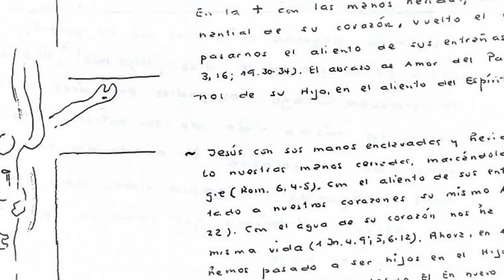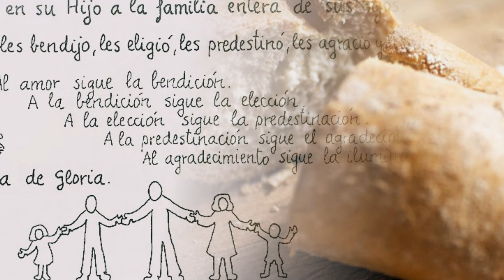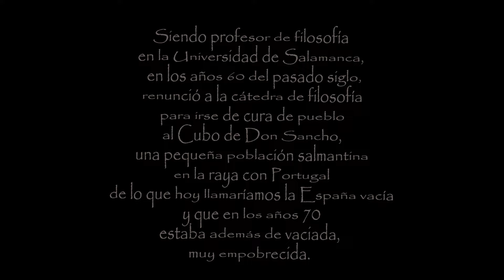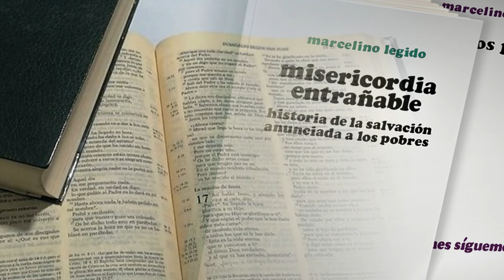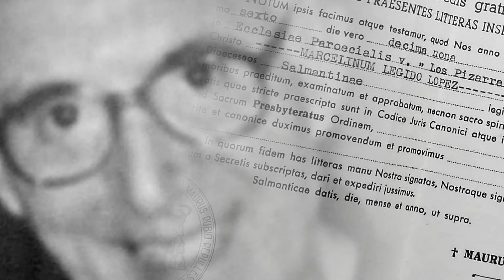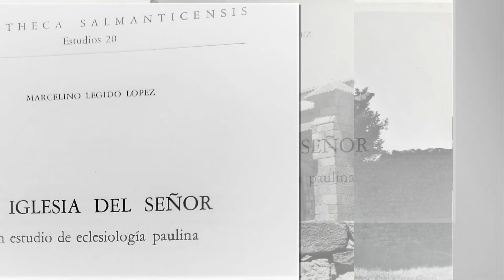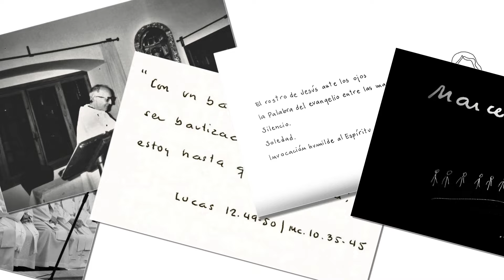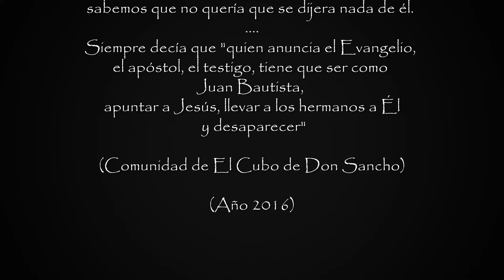Tu hermano menor Marcelino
"Palabra que se derrama bendiciendo
Palabra de amor crucificado que enciende el amor
que inicia la comunión de la fraternidad
y el camino de la travesía del mundo.

Pero ...¿ quien dirá la Palabra Crucificada,
la Palabra débil y oscurecida
del Hijo entregado?
¿Quien le prestará los labios?
Mas aun ¿quien le prestará el cuerpo?"
(Marcelino Legido)